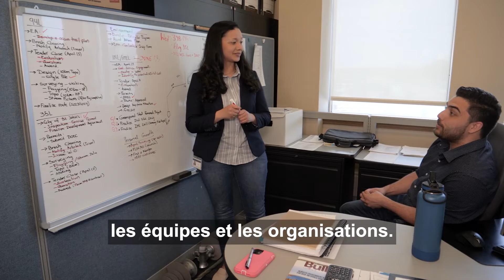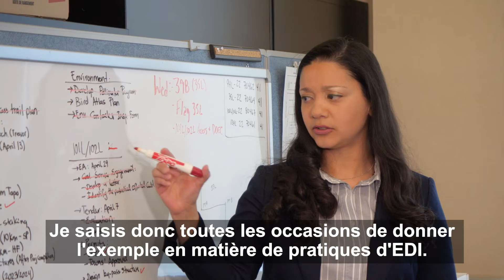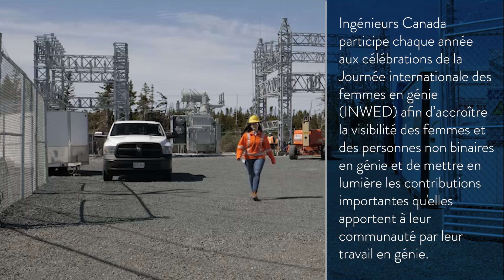Liz Palmera-Nunez, P.Eng. | Journée internationale des femmes en génie (INWED) 2022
Liz Palmera-Nunez, P.Eng., est gestionnaire, T&D Engineering, Newfoundland Power. Elle se sert de son expertise dans le domaine du génie pour gérer la conception et la construction de projets de lignes de transport d’électricité de plusieurs millions de dollars qui permettent le transport de l’électricité à haute tension sur de longues distances. Elle est également membre de deux conseils d’administration, soit ceux de Professional Engineers and Geoscientists of Newfoundland and Labrador et de la Newfoundland and Labrador Housing Corporation. Elle y apporte ses compétences dans le domaine du génie et de l’EDI pour promouvoir le changement dans la gouvernance.

En tant qu’immigrante, personne de couleur et femme dans un domaine traditionnellement dominé par les hommes, elle comprend la réalité de bon nombre de personnes marginalisées dans le domaine du génie. Elle est motivée par ses expériences vécues, ainsi que par ses trois filles, qui lui inspirent le désir de donner l’exemple en ce qui a trait aux pratiques en matière d’équité, de diversité et d’inclusion qui renforceront les équipes et les organisations et permettront de créer des milieux de travail où tous et toutes sont traités de façon égale.

La Journée internationale des femmes en génie

Le 23 juin 2022 est la Journée internationale des femmes en génie (INWED), une occasion d’accroître la visibilité des ingénieures et des personnes de diverses identités de genre dans le domaine du génie. INWED souligne les nombreuses contributions que ces femmes ingénieures et ces ingénieurs de diverses identités de genre apportent à leurs collectivités. C’est aussi l’occasion de promouvoir le fait qu’une profession plus équitable, plus diverse et plus inclusive améliore la qualité du travail d’ingénierie et son impact.

Pour célébrer INWED 2022, Ingénieurs Canada met en lumière des femmes et personnes non binaires dans le domaine du génie qui non seulement sont reconnues pour leurs réalisations dans le domaine du génie, mais qui sont également des leaders en matière d’équité, de diversité et d’inclusion (EDI) dans leurs milieux de travail et dans leur profession. Ces personnes utilisent leurs plateformes et leurs expériences pour promouvoir la présence des personnes sous-représentées dans le domaine du génie. Elles osent faire partie de la solution et contribuer à la création d’un avenir meilleur.

Pour en savoir plus sur l’EDI en génie, consultez le

Ingénieurs Canada est l’organisme national constitué des 12 ordres provinciaux et territoriaux qui sont chargés de réglementer l’exercice du génie et de délivrer les permis d’exercice aux 300 000 ingénieurs du pays. Nous faisons avancer le génie canadien grâce à la collaboration nationale. Pour en savoir davantage, visitez notre site Web